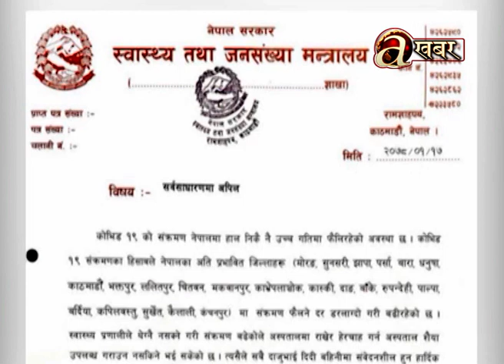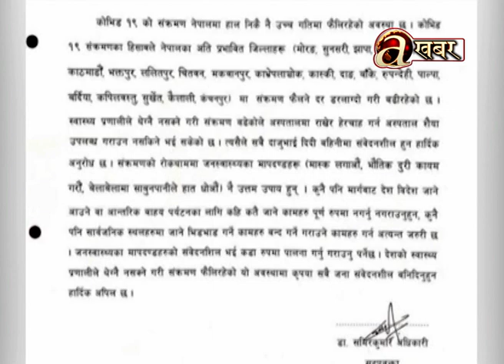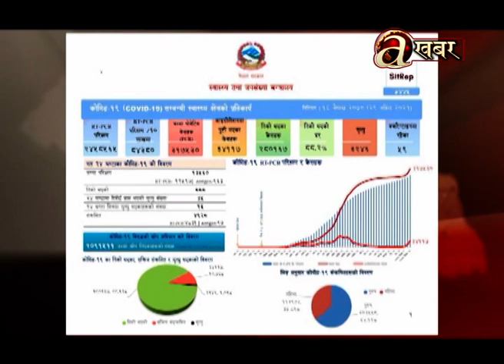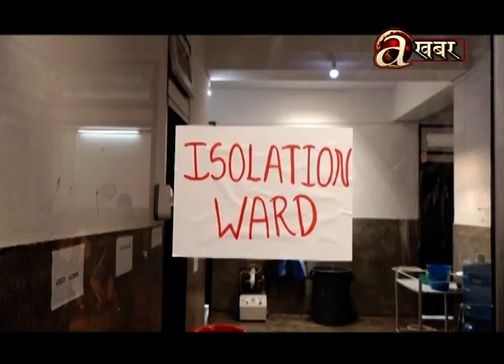शैया थपेर मात्रै भएन मन्त्री ज्यू ! खै उपकरण, खै डाक्टर !!